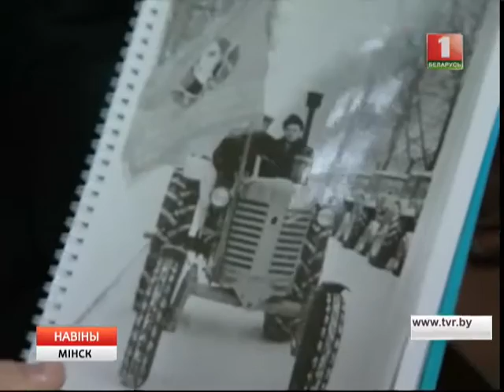МТЗ адчыняе дзверы для турыстаў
Падчас экскурсіі паказваюць увесь тэхналагічны працэс: ад вытворчасці дэталяў да зборачнага канвеера. У праграме - наведванне музея і выставы трактароў МТЗ.